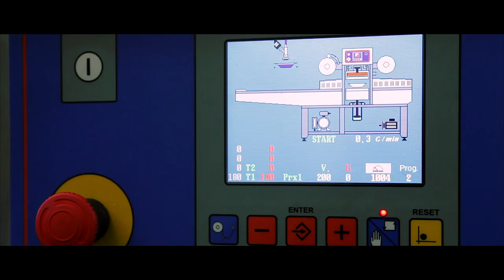Di Lecce Olive dal sole di Puglia - Company Profile ENGLISH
Di Lecce Nicola srl is a family-run company based in Margherita di Savoia, Puglia, Italy. Through the years it has entered new markets both in Europe and the rest of the world, namely Canada and Australia through investment in new technologies and expert know-how.

The core product are olives from Puglia, sourced especially around the Ofanto Valley which is the area where Di Lecce srl is based. The olives are harvested using traditional methods, then carefully selected and transformed using the highest standard of production.

The sector in which Di Lecce srl operates is continuously expanding but the company's product offer is unique and above the competition.

In fact, Di Lecce's product selection stands out on the international markets offeringsingle variety olives such as: Bella di Cerignola, Sant'Agostino, Termite di Bitetto, Leccino, Peranzana e Pasola.